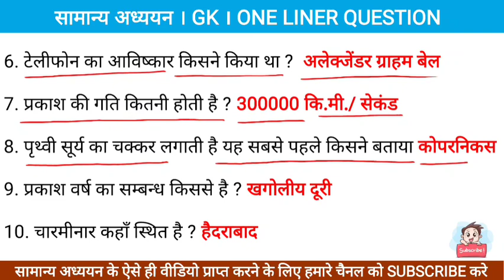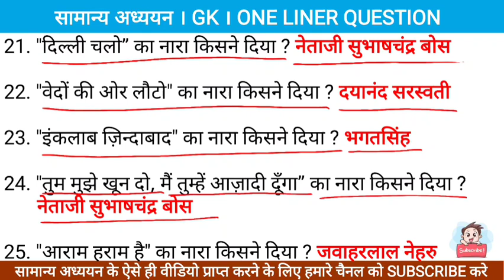ONE LINER GK QUESTION | 04 । सामान्य अध्ययन के महत्वपूर्ण 1 लाइन वाले प्रश्न ।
ONE LINER GK QUESTION | सामान्य अध्ययन के महत्वपूर्ण 1 लाइन वाले प्रश्न ।